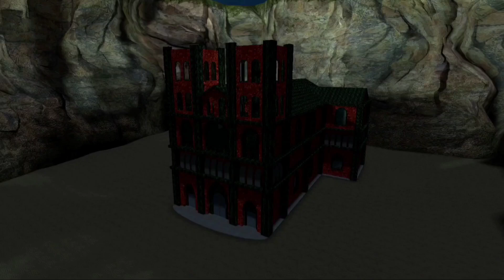910 (Gmod)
Sorry haven't been posting

Finally new vid guyssss